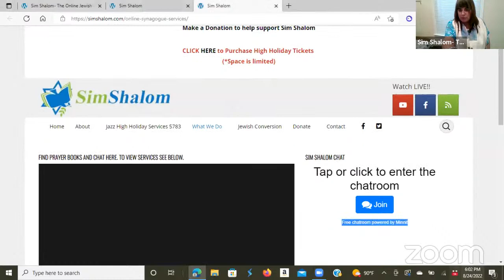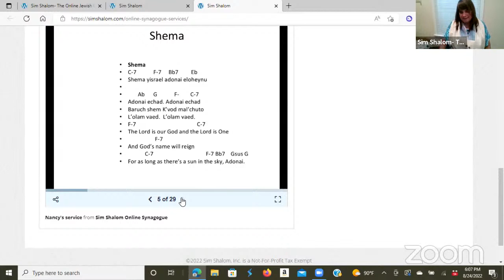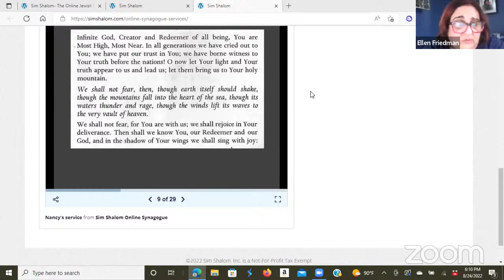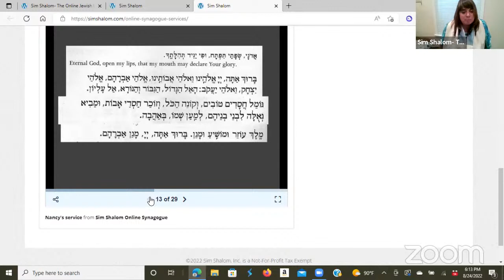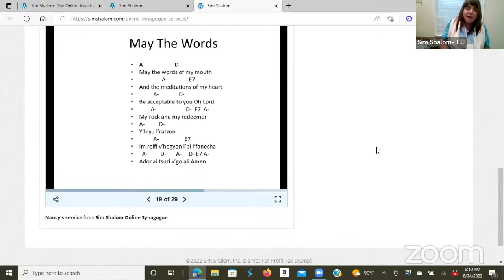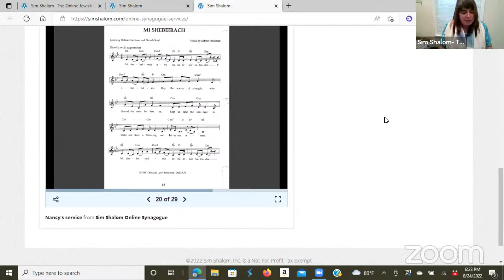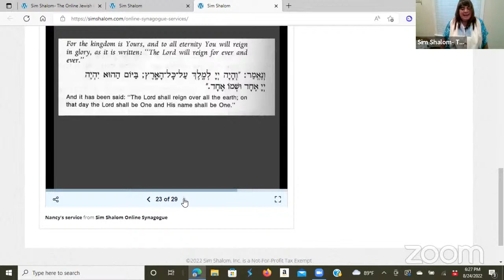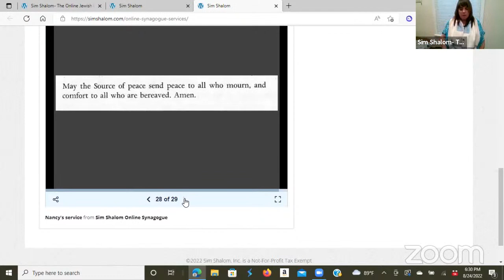Sim Shalom Zoomregation Weeknight Maariv Services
Sim Shalom is an interactive Online Jewish Universalist Synagogue- liberal in thought and traditional in liturgy. We are an unaffiliated and pluralistic Jewish community, evolving and organically growing. We welcome members of our community from throughout the world! We offer weekly online synagogue services.